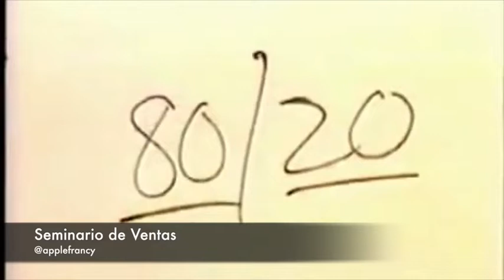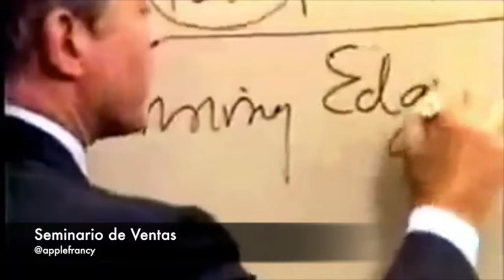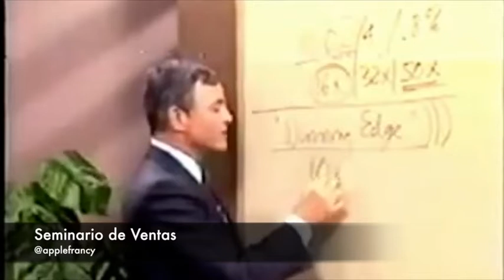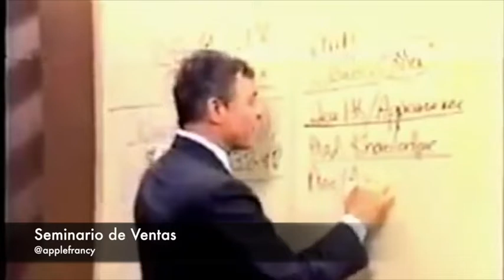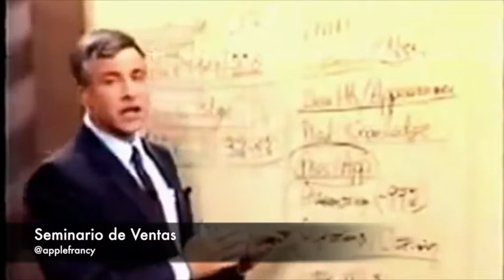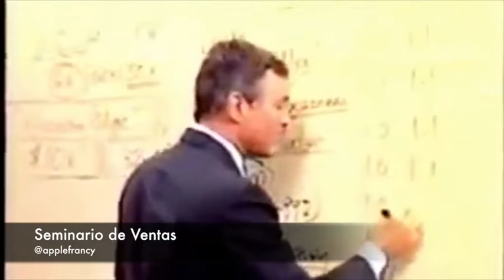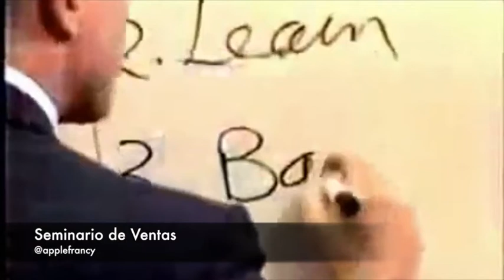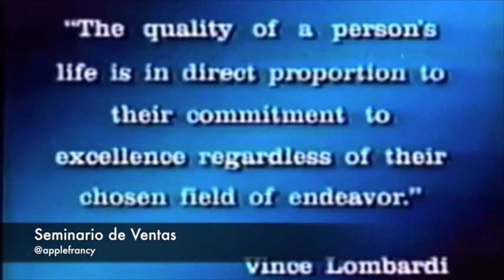01 Introducción a las Ventas SEMINARIO DE VENTAS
01 Introducción a las Ventas